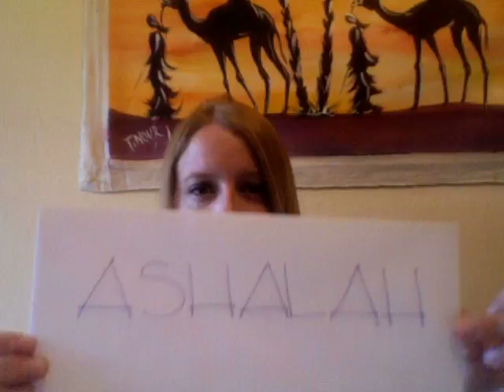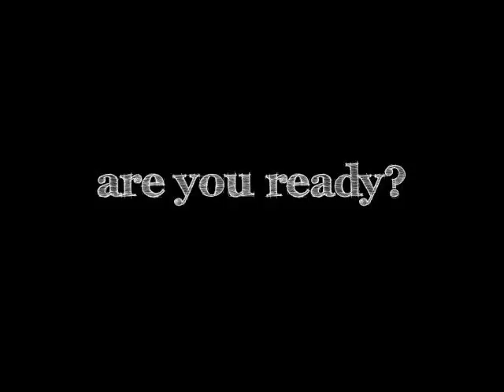VEDA2012 Day 1: Introducing...Ashalah!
Hi everyone, my name is Ashley, otherwise known as Ashalah and welcome to Day 1, year 3 of VEDA, Vlog Every Day in August! I'm super excited to be participating again and it's going to be a killer of a challenge to do 30 days. It took me 50 takes (FIFTY!) to shoot my introduction video. Let's hope this is not the case for the next 29 videos. Can't wait to see what everyone has in store! Happy VEDA 2012!